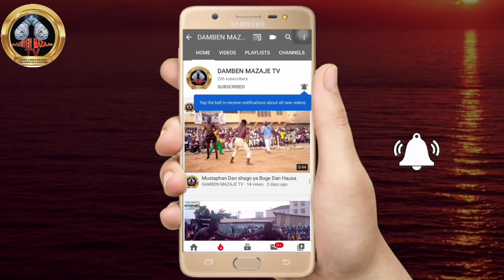Dan Alin Bata isarka ya yiwa Shagon tanko Muguwar kisa yau a Damben Motar kaduna